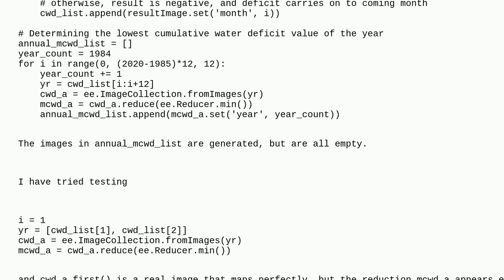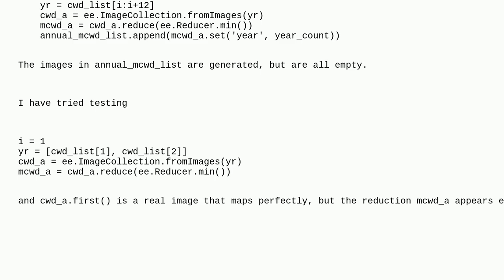Gis: Reducing an ImageCollection in Google Earth Engine Python API generates empty image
Reducing an ImageCollection in Google Earth Engine Python API generates empty image

A special thanks goes out to the community

  google-earth-engine-python-api google-earth-engine reducers